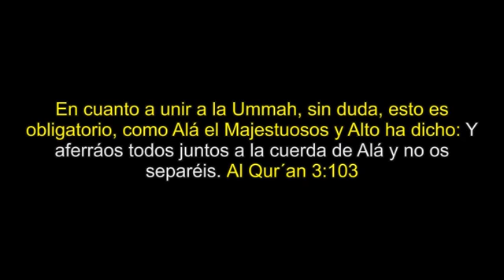Shaykh Muhammad Ibn Uthaymeen Unidad sobre qué